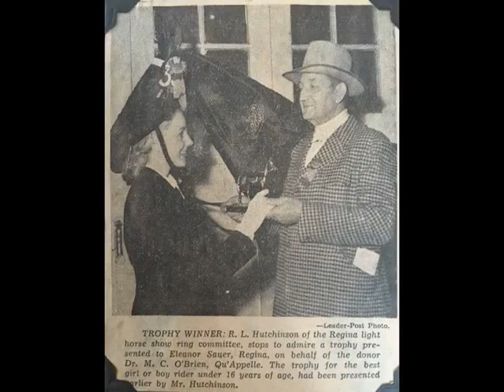Eleanor Matthews: Immigrant Stories